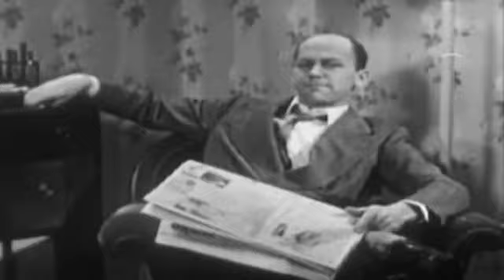Snob Riffs! A Day of Thanksgiving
Originally Uploaded: November 27th, 2013

Bill "Dad" Johnson is going to teach his lazy, good for nothing family how to have a proper Thanksgiving with no turkey, but plenty of AMERICA!!